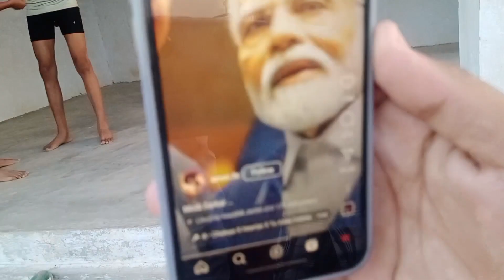MOVIE DAKHNA GYA 🍷 VILLAGE LIFE 🐯 सरसों बोदी 🔥